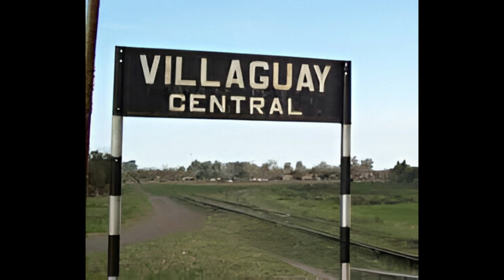Villaguay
Santa Rosa de Villaguay es la ciudad cabecera del departamento Villaguay ubicada en la provincia de Entre Ríos, República Argentina. El municipio comprende la localidad del mismo nombre y un área rural. De acuerdo a los datos proporcionados por el último censo nacional del INDEC (efectuado el 27 de octubre de 2010) su población total es de 49.445 habitantes, ubicando a Villaguay como el séptimo entre los diez municipios más poblados de la provincia.

Por encontrarse en el centro provincial, Villaguay es sede de importantes eventos provinciales, por lo que se la denomina "Ciudad de encuentros".
El nombre de la ciudad proviene del arroyo Villaguay. Para esta palabra del idioma guaraní existen varias posibles acepciones.

Yaguay [Río del Tigre]
Yaguaí [Río del Tigrecito]
Ibiyá [tronco], Viyá [culebra], cuá [cueva] y [agua, río, arroyo]: "Manantial que brota del tronco" o "Río o arroyo de las cuevas de las culebras".
Se establece como orígenes históricos de Villaguay el 20 de noviembre de 1823, día en el que el por entonces gobernador Lucio Norberto Mansilla autorizó a la Comisión Protectora del Templo, formada por vecinos afincados entre los arroyos Villaguay y Bergara, a adquirir a Manuela Araujo, viuda de Ziaurri Naparra, una cuadra de terreno para edificar allí una capilla, la casa del cura y el cementerio.

Las hipótesis hablaban de un posta de mitad de camino, entre el Arroyo de la China (Concepción del Uruguay) y la Baxada del Paraná. Varios historiadores aseguran que ese punto geográfico era un paso obligado para quienes querían cruzar el río Gualeguay por el centro de la provincia. Según se supone, un caserío difuso se asentó entre los arroyos Villaguay y Bergara, donde hoy pueden verse la ruta hacia Villa Domínguez, la estación de ferrocarril Villaguay Este y la escuela agrotécnica Justo José de Urquiza. Las reiteradas inundaciones obligarían a la gente a trasladarse hacia donde hoy está la ciudad.

La ordenanza de aprobación que estableció la fecha de origen histórico vendría recién por parte del Concejo Deliberante el 20 de mayo de 1993.

En 1833 el caudillo Crispín Velázquez decidió llevar la parte cívica al poblado, ellos adoptaron a santa Rosa de Lima como santa patrona, se cree que porque pertenece a la orden de los curas que en ese momento estaban en la capilla. Desde entonces, la ciudad pasó a llamarse Santa Rosa de Villaguay. Una vez fundada la plaza que actualmente lleva el nombre de 25 de Mayo, el caserío comenzó a crecer alrededor.

Por ley del 20 de abril de 1872 se estableció el ejido de la población:
Señálase para traza y ejido de la Ciudad de Villaguay, cuatro leguas cuadradas de superficie.
La municipalidad de Villaguay fue creada por ley promulgada el 28 de mayo de 1872, e instalada el 1 de enero de 1873 luego de realizarse elecciones; siendo su primer intendente Vicente Vilches.

En honor a esta fecha se levanta la plaza 20 de noviembre de 1823, un paseo público ubicado en un predio contiguo al Hospital "Santa Rosa". El 20 de noviembre de 1993, se colocó la piedra fundamental y en su interior se depositó un cofre conteniendo documentos históricos así como actuales relacionados con la vida de la ciudad de Villaguay y ejemplares del diario local El Pueblo.